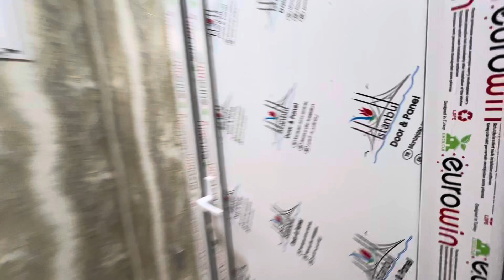Ucuz qiymete ramanada ev satilir📲055-814-04-66 Gülnar petek markete yaxindir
Kanalima abune olmaqi unudmayin